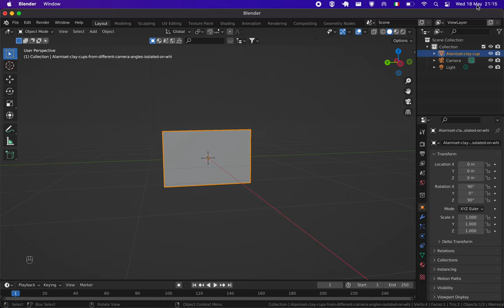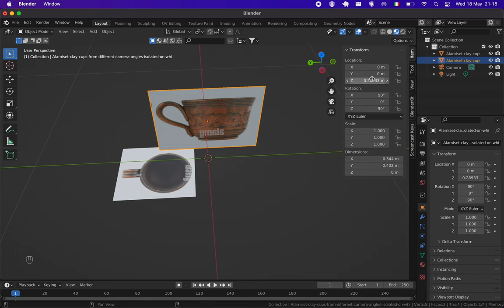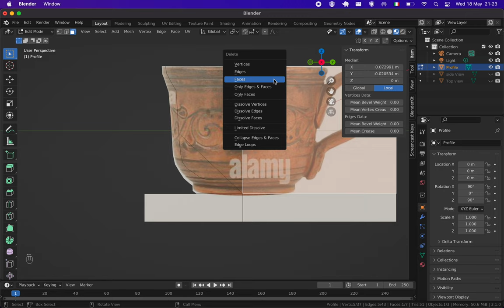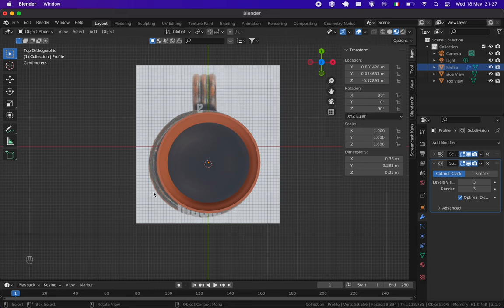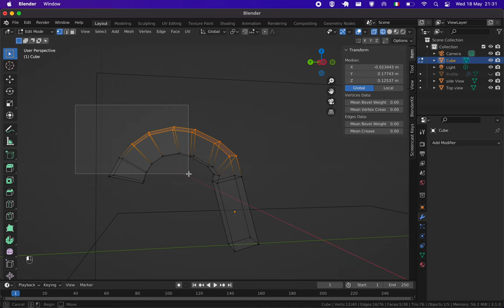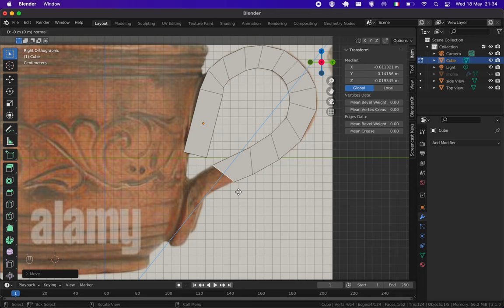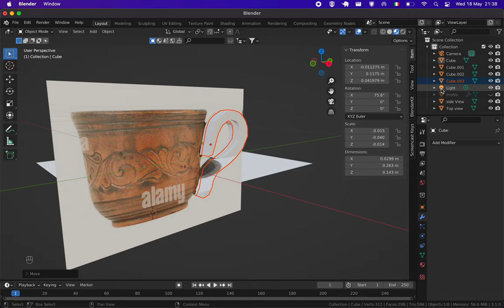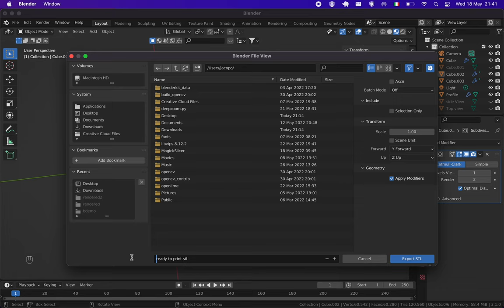Basic modelling in Blender for Archeology Students - Rotation Figures and Handles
watch it at 2x speed and slow it down when you need to see exactly what is happening.
you can see the mouse buttons and key presses in the bottom left corner